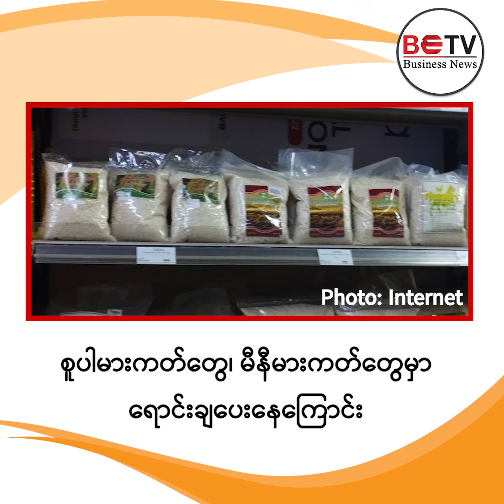စက်တင်ဘာလ ၆ ရက် (သောကြာ) နေ့ ညနေခင်း စီးပွားရေးသတင်း အကျဉ်း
∎ စက်တင်ဘာ ၅ ရက်နေ့၌ ငွေလဲနှုန်း ၃,၅၀၂ ကျပ်ဖြင့် အမေရိကန်ဒေါ်လာ ၉ သောင်းကို မြန်မာနိုင်ငံတော်ဗဟိုဘဏ်က ထပ်မံ ထုတ်ရောင်းပေးခဲ့

∎ ယနေ့တွင် ရန်ကုန်အထိုင် စက်သုံးဆီဈေးနှုန်းများ ထပ်မံမြင့်တက်လာပါတယ်

∎ ရန်ကုန်ရွှေအသင်းက အကယ်ဒမီ မီးလင်းရွှေ တစ်ကျပ်သားကို ၅,၀၇၇,၁၇၁ ကျပ်နှင့် ဈေးတိုးဖွင့်

∎ ပြည်ပရောက် မြန်မာရွှေ့ပြောင်းလုပ်သားများ တရားဝင်လမ်းကြောင်းမှ လစာလွှဲမပို့ပါက ပတ်စ်ပို့သက်တမ်း တိုးခွင့်မပြုဟု သိရှိရ

∎ သတ်မှတ်ရည်ညွှန်းဈေးနှုန်းများနှင့်အညီ ရွှေဘိုပေါ်ဆန်း၊ ဧရာဝတီပေါ်ဆန်းနှင့် ဧည့်မထဆန်များကို တစ်နိုင်ငံလုံး၌ ရောင်းချပေးနေ